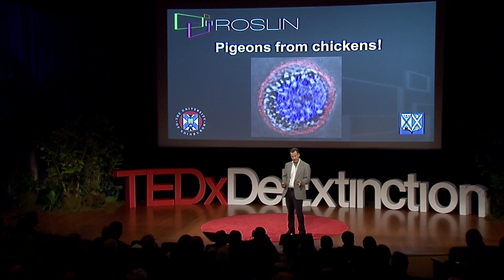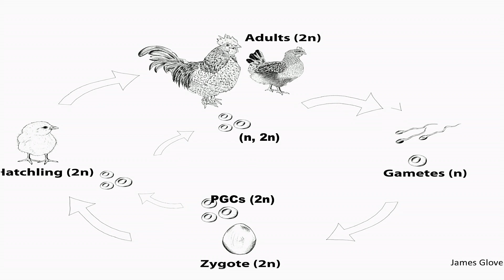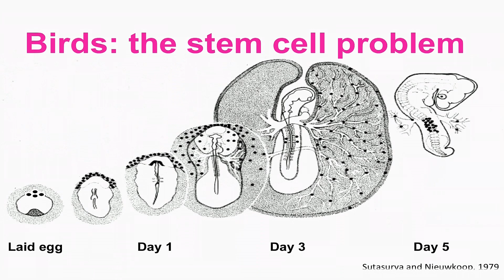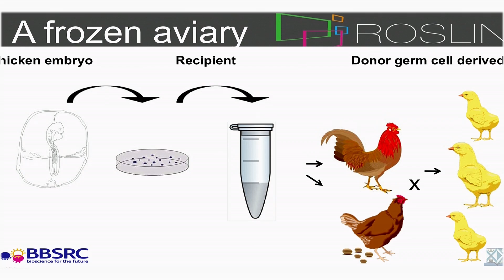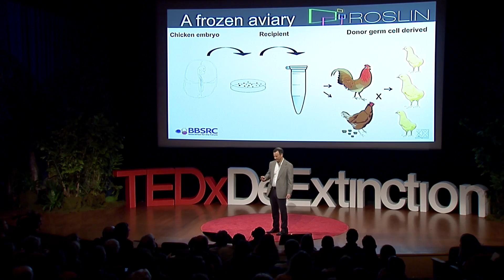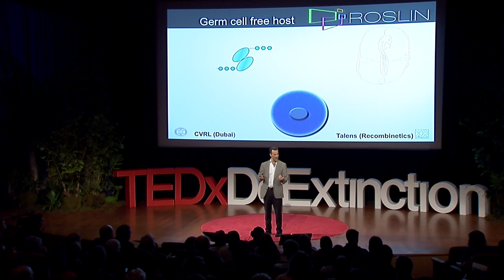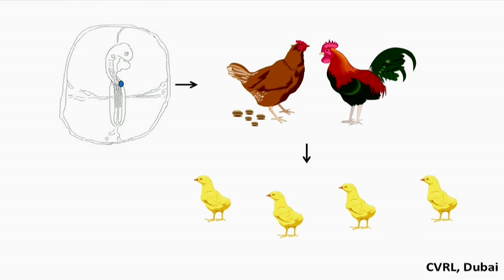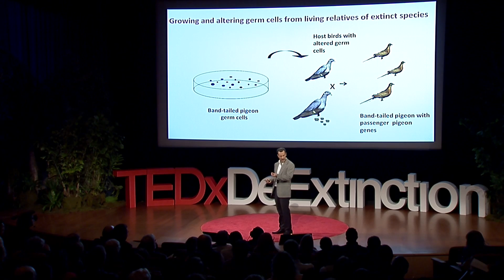Pigeons from Chickens: Michael McGrew at TEDxDeExtinction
Mike McGrew is Group Leader, Developmental Biology, at The Roslin Institute, University of Edinburgh. He obtained his PhD from Boston University in 1998 and pursued a research program in embryology at the IBDM, France. There, he was part of a research group that discovered a basic mechanism controlling the timing of the formation of body segments in vertebrates, now known as the 'segmentation clock'. Afterwards, he joined The Roslin Institute in 2001 to help develop transgenesis in chickens for use in developmental biology and bio-pharming. His research interests are now focused on a specialised type of stem cell; the primordial germ cell. His laboratory is interested addressing how germ cells form and migrate in birds and to develop advanced gene targeting techniques for avian germ cells.